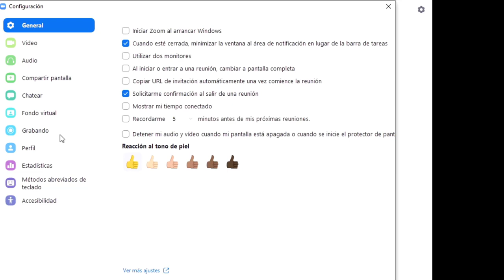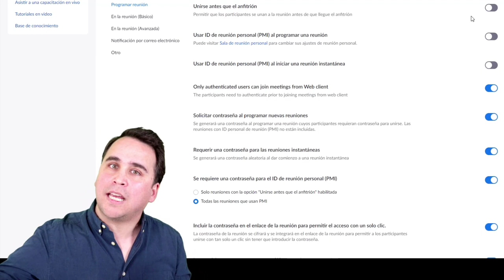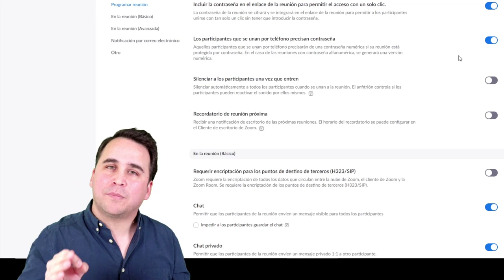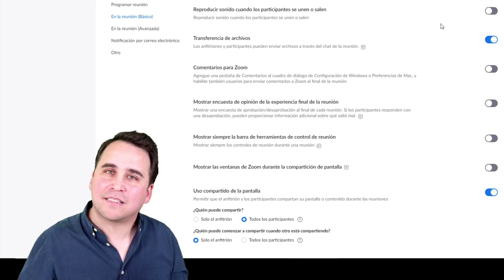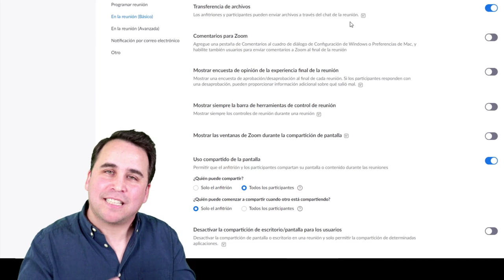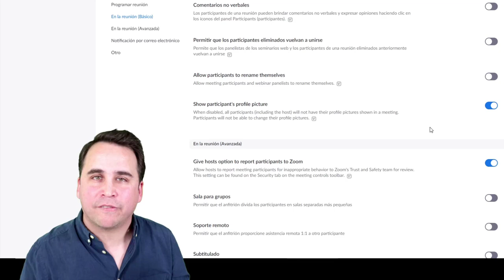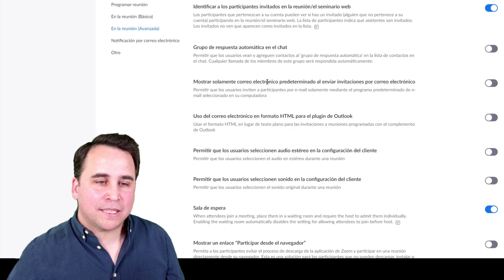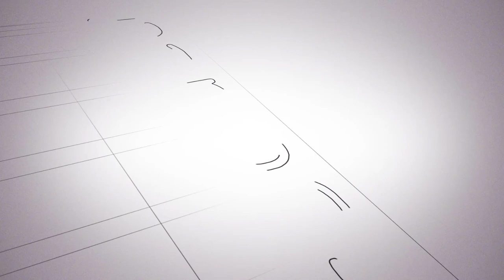Cómo configurar ZOOM para máxima seguridad en tus videoconferencias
Revisamos la configuración de ZOOM en Español para que tu cuenta quede segura y minimices los riesgos.